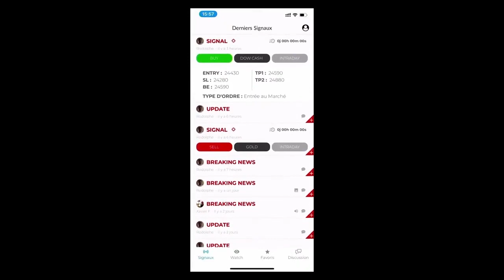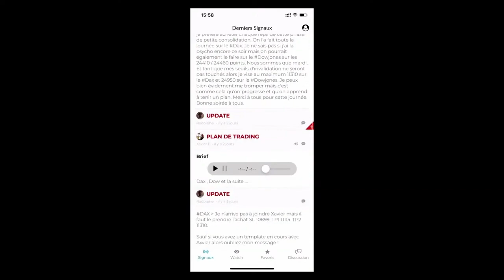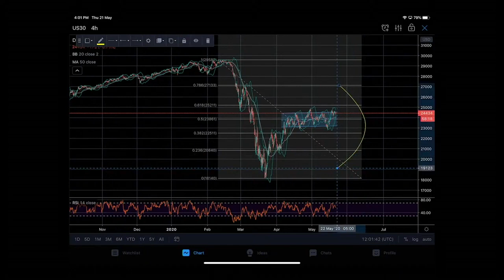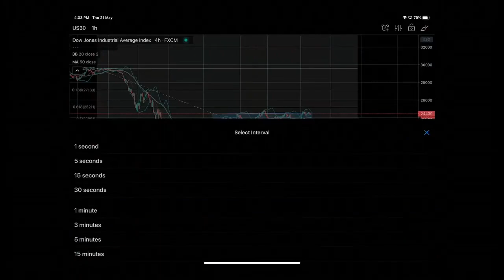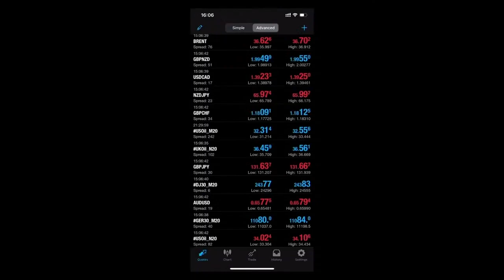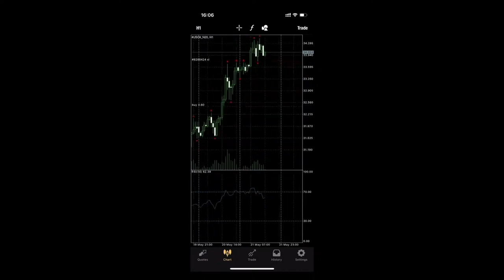Comment intégrer le trading dans sa vie de tous les jours ? | Masterclass ARYA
Le trading est un excellent moyen pour générer des revenus complémentaires. Mais comment intégrer le trading dans sa vie de tous les jours ?

Vous allez voir dans cette vidéo qu'une des forces de l'écosystème ARYA est qu'il améliore grandement votre rapport temps/argent. En effet, avec de la formation et le bon outil, le trading est une activité qui ne mobilise pas beaucoup de temps. Découvrez comment Yann et Guillaume l'intègrent dans leurs vies.

Cette vidéo est extraite de notre masterclass : "Comment améliorer ses résultats de trading ?".

► Retrouvez les astuces des Pilotes dans le groupe Facebook de la communauté

Trader sur les marchés financiers en général, sur le Forex et les CFD en particulier comporte de nombreux risques. Vous pouvez subir des pertes supérieures à l’investissement initial et donc engager votre santé et votre responsabilité financières. Nous vous recommandons donc d’agir sur ces marchés financiers avec la plus grande prudence. En outre, il est essentiel que vous connaissiez tous les mécanismes inhérents au trading avant de commencer vos transactions sur des marchés « réels ». Dans tous les cas, la société TECHX ne saurait être tenue pour responsable de vos pertes sur ces marchés.